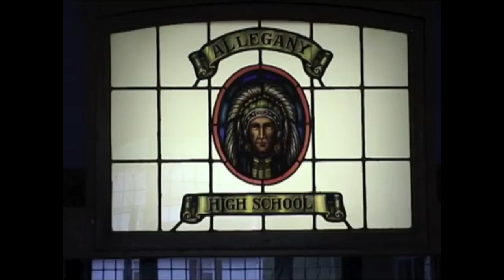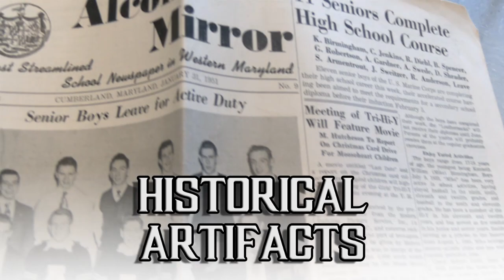Allegany: The American High School Experience | Official Trailer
Allegany: The American High School Experience, a historical exhibit created by the Allegany High Research Methods Class. Coming to the Downtown Allegany Museum July 2-30. Hope you Enjoy!

If you are new to the Sliced Universe, Here are links to all companion shows!